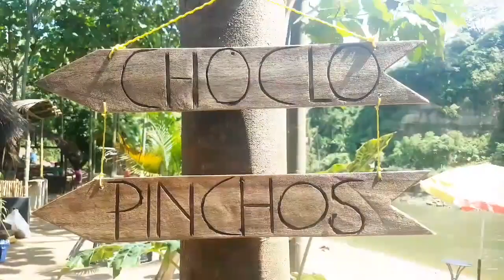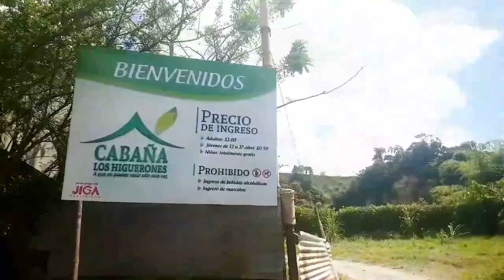Cabaña los Higuerones Quinindé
Somos un centro turístico, nos caracterizamos por ser un balneario ecológico, trabajamos junto con la naturaleza. Tenemos un buen ambiente para disfrutar.